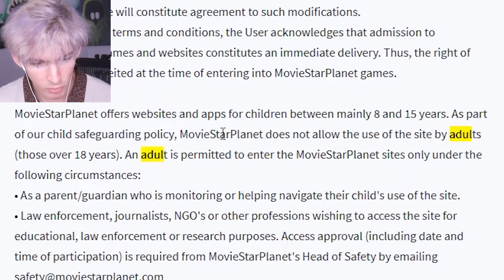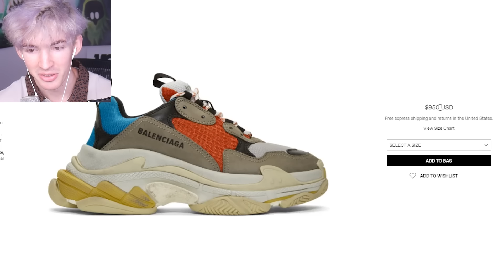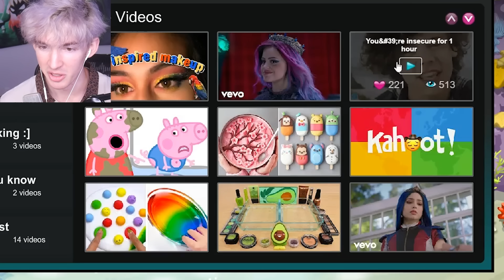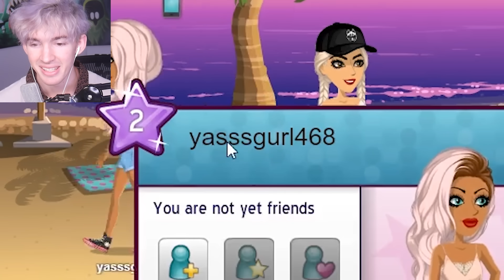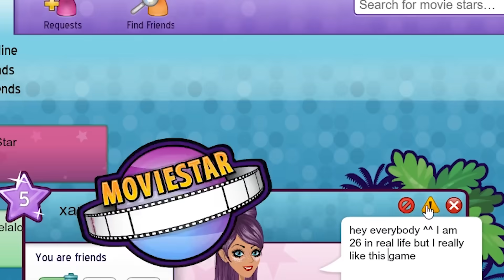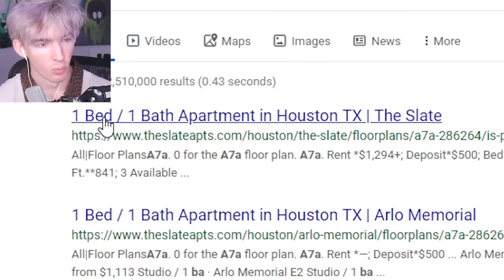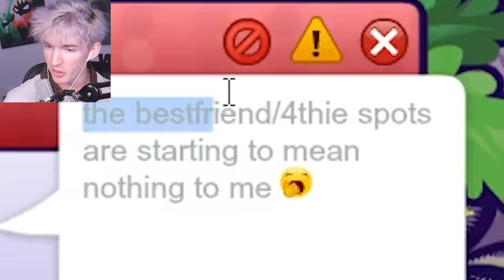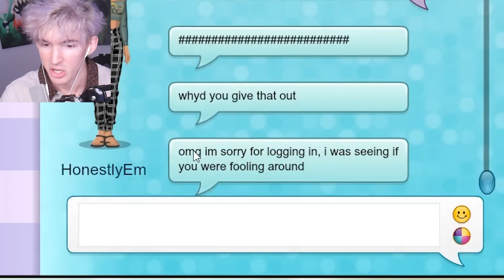Albert plays MOVIE STAR PLANET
Everyone wanted me to play Movie Star Planet so I finally gave in. Don't tell them I'm actually 22 years old.. What other games do yuo want me to play that I'm too old for